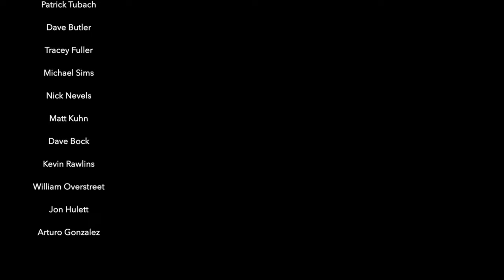Former Radio Music Director Reacts to Pete & Bas w/Fumez the Engineer First Time Reaction - FIRE!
Mark sees and reacts to probably his new favorite rappers, Pete & Bas.

Let us know what you liked, didn't like, or might like to see us react to next!

Gamersledge.com
Vidgamenews.com

Translated titles:
El ex director de música de radio reacciona al Pete & Bas con Fumez la primera reacción del ingeni

O ex-diretor musical do rádio reage ao Pete & Bas c / Fumez a reação do engenheiro na primeira ve

पूर्व रेडियो संगीत निर्देशक ने Pete & Bas w/ Fum

مدير موسيقى الراديو السابق يرد على Pete & Bas ث / Fumez رد فعل ا

প্রাক্তন রেডিও সঙ্গীত পরিচালকের প্রত

前无线电音乐总监对 Pete & Bas 与 Fumez 工程师的第一次反应-着火！

前無線電音樂總監對 Pete & Bas 與 Fumez 工程師的第一次反應-著火！

元ラジオ音楽監督がPete & Basw /Fumezエンジニアに初めて反応-FIRE！

ਸਾਬਕਾ ਰੇਡੀਓ ਸੰਗੀਤ ਨਿਰਦੇਸ਼ਕ ਦੀ ਪ੍ਰਤੀਕ

Бывший музыкальный руководитель радио реагирует на Pete

9 Views - Oct 19, 2022
105% 3.37K/3.2K
Mafia6869
Nomishly  - $10